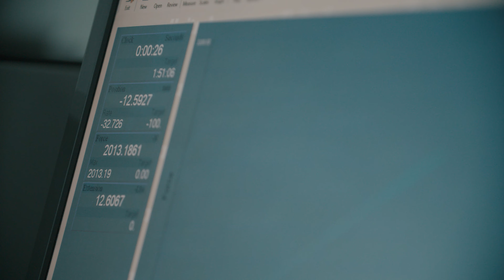Introducing: TRUE Sports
At TRUE Sports, we’re empowering athletes to achieve greatness and
forge a lasting legacy.

each channel.